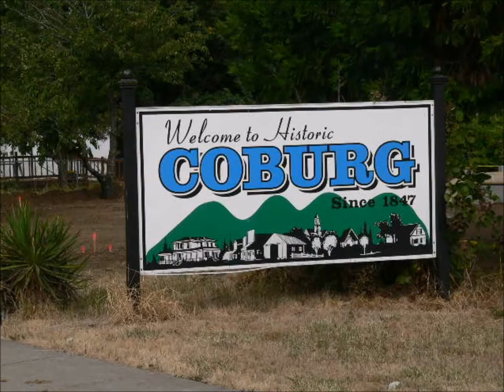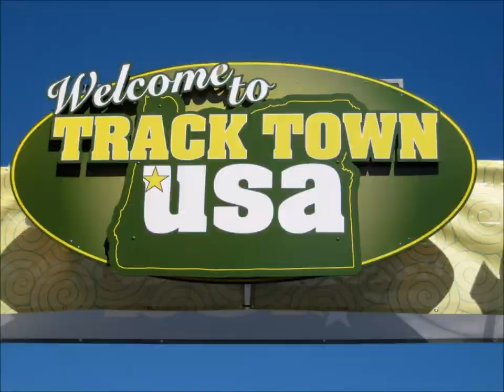Eugene Kamping World Welcomes You!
Welcome to Eugene Kamping World, a Good Sam RV park nestled in Oregon’s beautiful Willamette Valley.

With the stunning Coburg hills to greet you each morning, Eugene Kamping World is just 7 miles north of downtown Eugene, home of the University of Oregon and the Oregon Ducks.

Oregon’s Willamette Valley is rich in culture, adventure, local treasures and natural wonders. Go wine tasting at our highly-acclaimed, local wineries. Browse the town of Coburg’s famous antique stores - just minutes away

And just one hour to the west at the magnificent Oregon Coast, you can visit sea lion caves, sightsee, enjoy the catch of the day and shop at local boutique stores.

So, whether you’re planning to stay for a night – or even longer, we have just what you need to make your stay comfortable, convenient and gentle on the pocketbook.

With easy on and off to Interstate 5, Eugene Kamping World is just minutes from shopping and local attractions.

Our park is big-rig-friendly, with pull-through sites, 30 and 50 amp electricity, parkwide Wifi, on-site propane, a dog run, showers a full service laundry room, and more.

And major RV suppliers and service centers are right around the corner, just a stone’s throw away.

Our friendly staff may be a bit camera shy, but no one is more committed to making your stay as pleasant and hassle-free as possible.

So, we invite you to come for the attractions - and stay for the adventure.